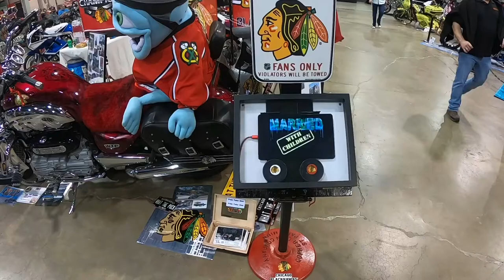Vlog#25 Motorcycle at world of wheels Chicago